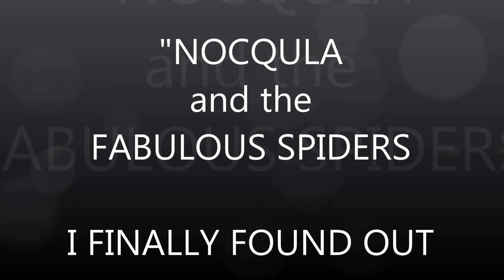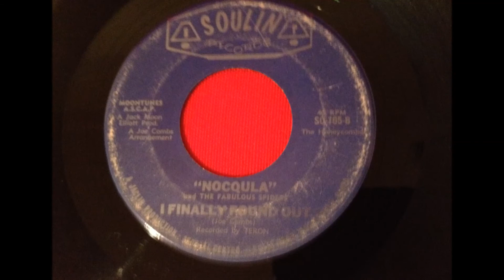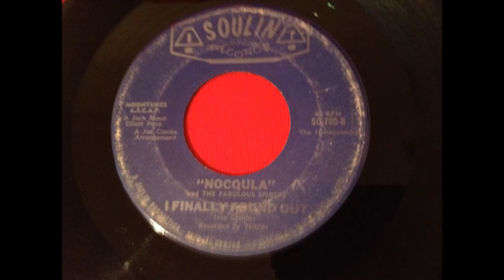NOCQULA and the FABULOUS SPIDERS...I FINALLY FOUND OUT...SOULIN